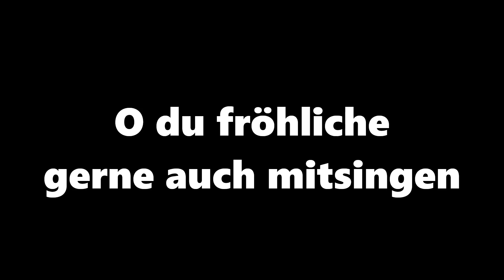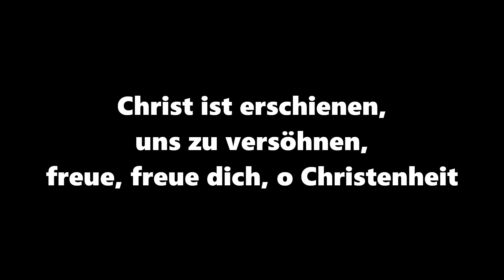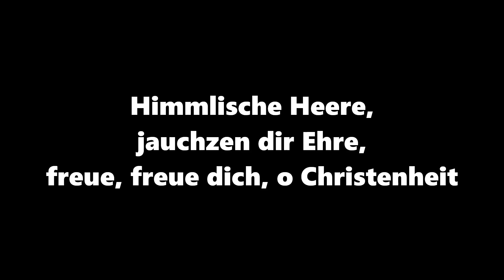Weihnachtskonzert 2021 Knabenchor der Chorakademie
Eine besinnliche Stunde mit Weihnachtsliedern.
Deutsche Weihnachtslieder, Soloarien und Alpenländische Weihnacht,
Zwei neue Weihnachtslieder 2021 von Til von Tum
Ausführende:
6 Solisten des Knabenchores der Chorakademie
Daria Burlak, Begleitung
Leitung: Dietrich Bednarz